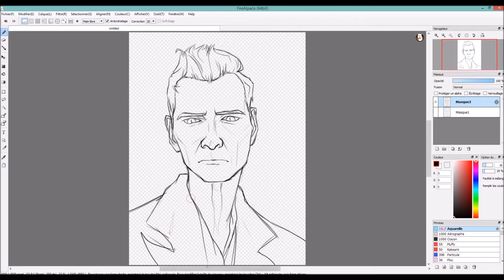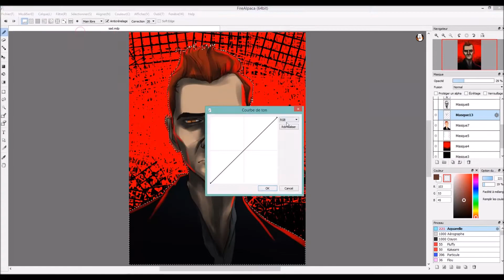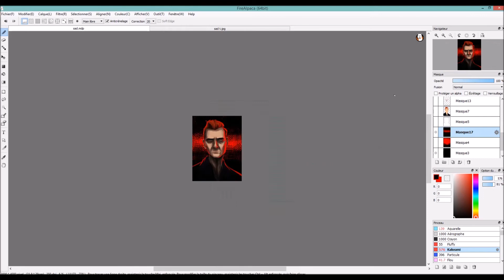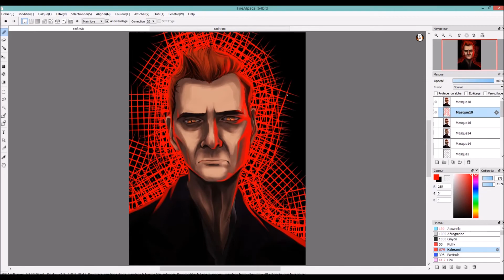Sad demon - Speedpait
I'm procrastinating again :) wanted to draw Crowley and I did
the drawing in on my tumblr of course